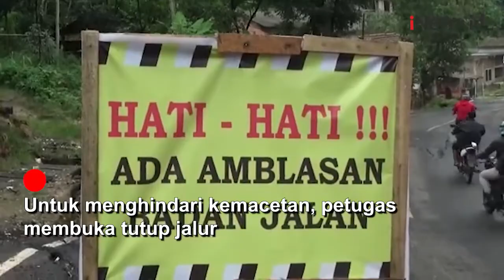Tanah Labil, Jalan ke Objek Wisata Pantai Pelabuhanratu Ambles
Tanah labil akibat hujan, jalan ke Pantai Pelabuhanratu ambles, Minggu (1/1/2023). Lokasi di Kampung Nyalindung, Desa Pasir Suren, Pelabuhanratu. Badan jalan ambles sepanjang 25 meter dan membuat akses terganggu.

Android: inews.id/android
iPhone: inews.id/ios